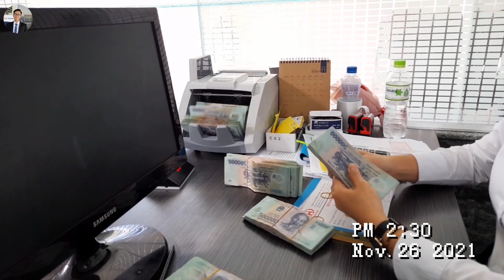Giao Xe Accent 1.4 MT Bạc KM 30tr | HĐT 0912 208 508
Cám ơn Chị Tuyết và gia đình đã trao niềm tin, tạo cơ hội bán hàng ngay lần đầu gặp gỡ.
Xe Chất Lượng, Công Ty Uy Tín, Nhân Viên Nhiệt Tình đó là lý do khách hàng quyết định trong 1 nốt nhạc.
Chúc gia Đình chị nhiều Hạnh Phúc - Thành Công